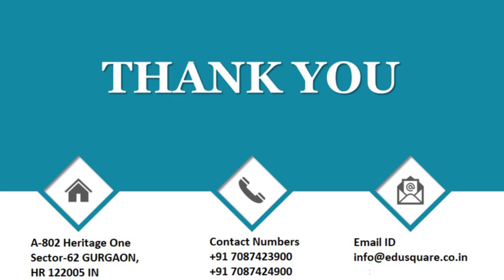QID 38437 Class 12 CT P block Elements Q26